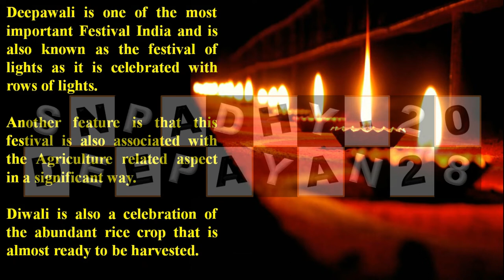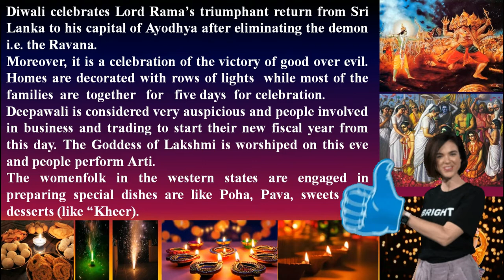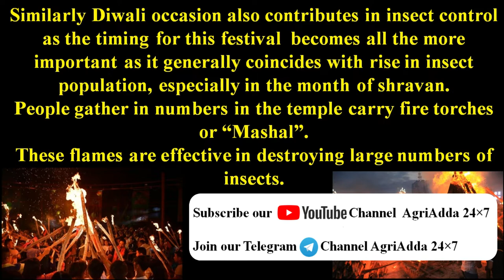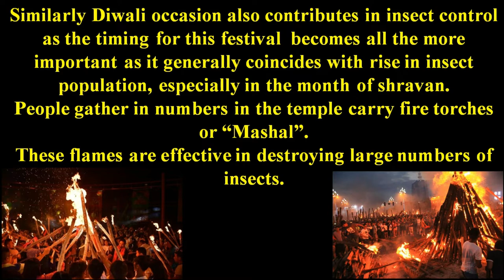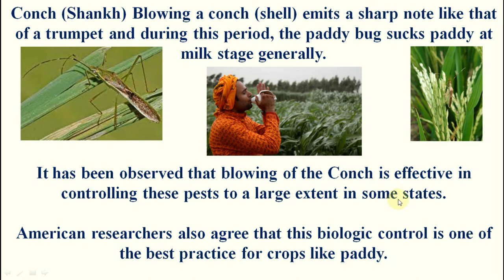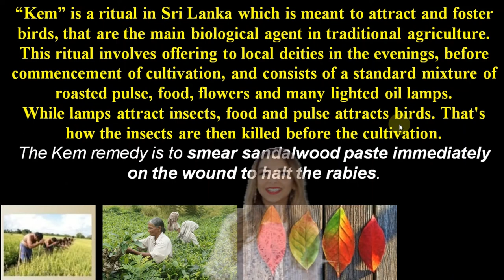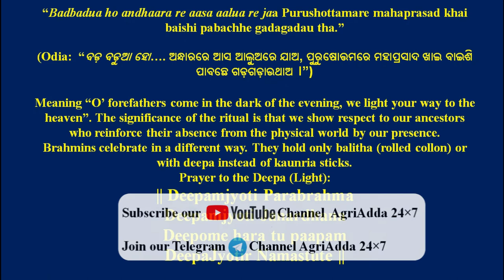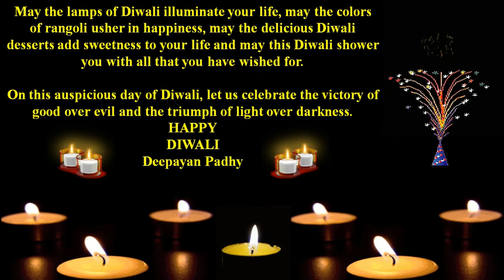Deepawali & it's linkage with agriculture | Happy Diwali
Fundamentals of Entomology I (History)
Organizations:

Factors of Insect Dominance:

Systematic position of Insects

Bodydivisions, segmentation

Body Wall

Appendages

Mouth Parts

Reproductive system